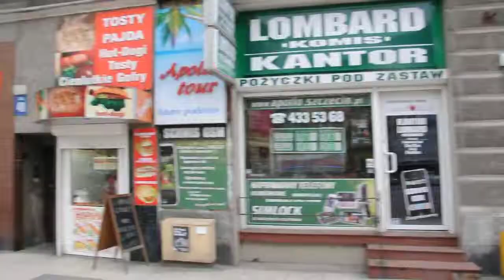AppleMobile.pl - Zobacz gdzie się znajdujemy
Jak dojść do naszego serwisu? Serwis iPhone Szczecin - AppleMobile.pl. Naprawa iPhone 4 po zalaniu, naprawa iPod Touch oraz tabletu iPad. Naprawiamy urządzenia Apple po zalaniu, upadku. Wykonujemy naprawy programowe i sprzętowe.